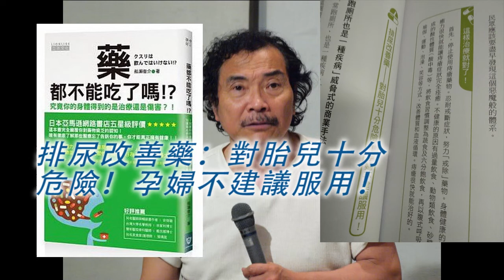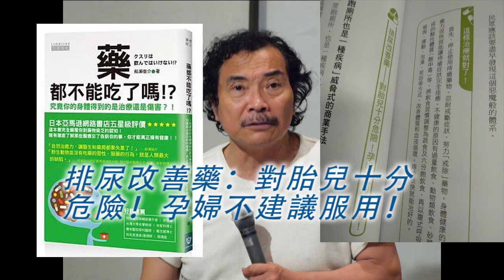《自然療法與你》- EP390 - 排尿改善藥：對胎兒十分危險！孕婦不建議服用！